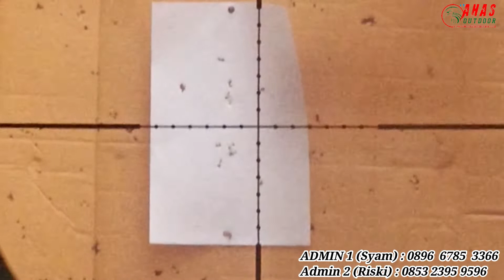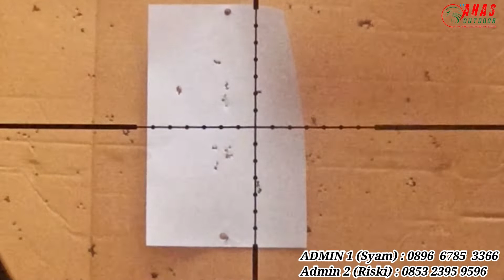HENDRA BAKAR PREDATOR 38 CNC LIPAT HALMAHE